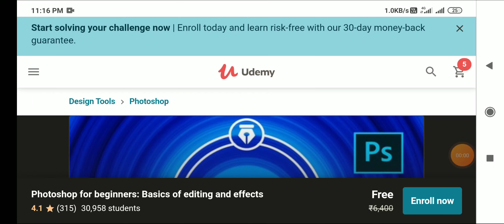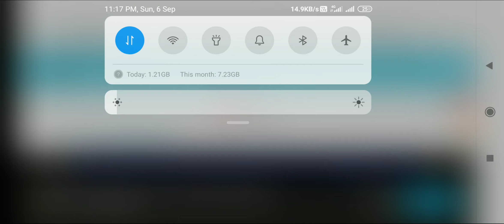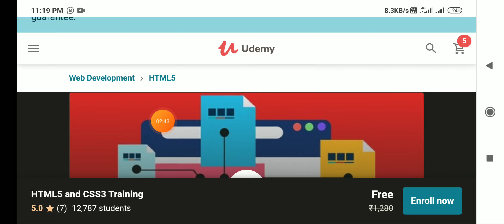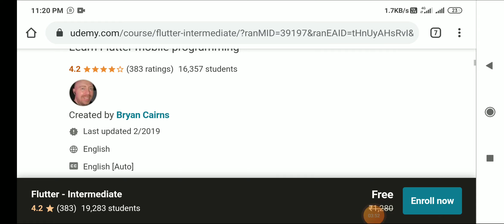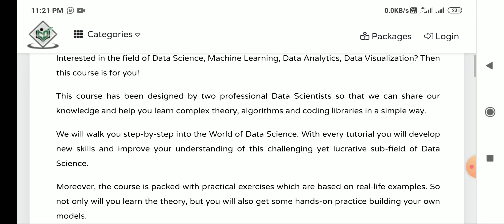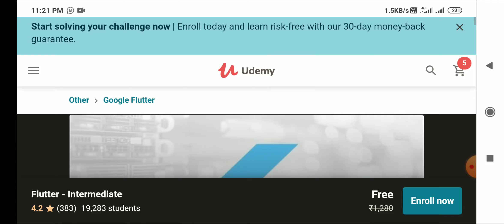Data Science, Machine Learning, Data Analysis FREE Online Courses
Open free Trading Account, & Get Rs. 750 amazon pay balanceNow😍

➡You can share these certificates on your Resume

free online courses
udemy free certificate
udemy new code
java c++ free online course
blogger free online course
how to starting blogger
free certificates Easy learning C++ for beginners

Blogging For Beginners: Start a Blog Discover Passive Income
Adobe Lightroom CC - Basic Setup and Configuration
Reverse engineering Android and IOS Apps : A practical
German Language Course - Authentic Dialects and Accents

udemy app#udemy_free_courses
free certificate
ethical hacking course
udemy free
udemy certificates
MAKAUT mar point
MAKAUT
moocs
mar certificate
udemy free code
bloggers
Learn Computer Networking with respect to Ethical Hacking
how to get free udemy courses